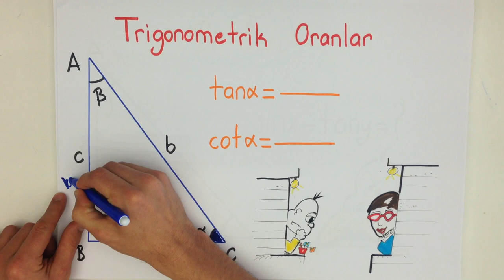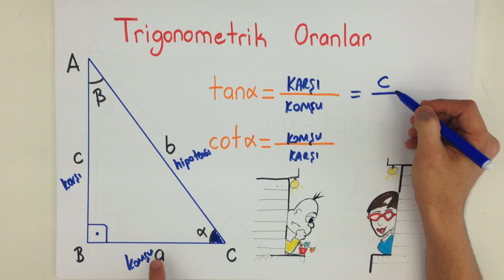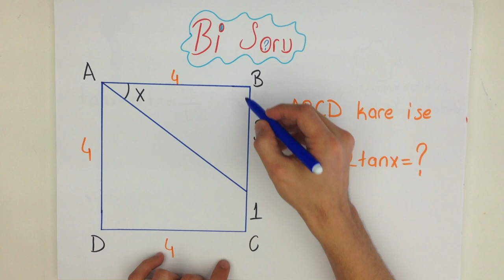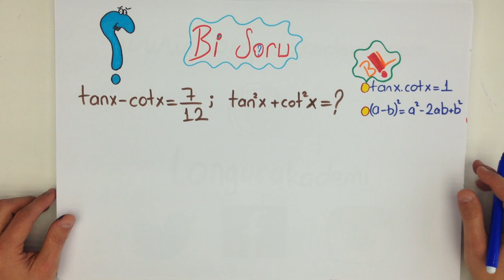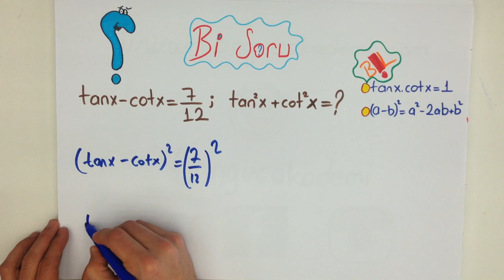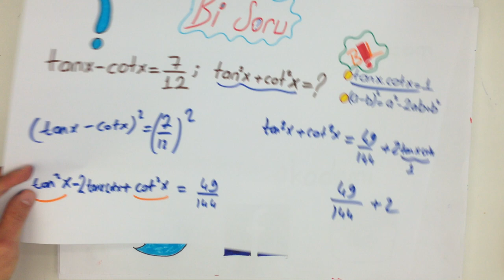5dk'da TRİGONOMETRİ TANJANT VE KOTANJANT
11.sınıf GEOMETRİ konusu olan TANJANT VE KOTANJANT'ı en temel haliyle kısa yollardan öğrenmeye ne dersin?

Okul müfredatına uygun, Meb'e uyumlu videolarımızı tonguçlayarak derslerinde süper yükselişe geçmek senin elinde!
Tonguç'la birlikte sınavlara çalışmanın ne kadar kolay olacağını sende göreceksin.
Bu arada unutma, paylaşmak güzeldir!
Facebook'unda, twitter'ında videomuzu paylaş!

Bizi Instagram, Facebook ve Twitter'dan da takip et.